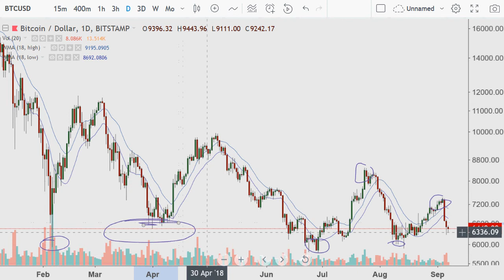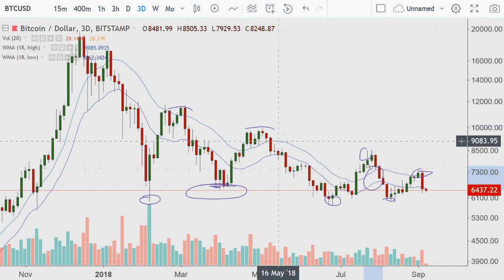Crypto Day Morning {Bitcoin Charts} 2018.09.07